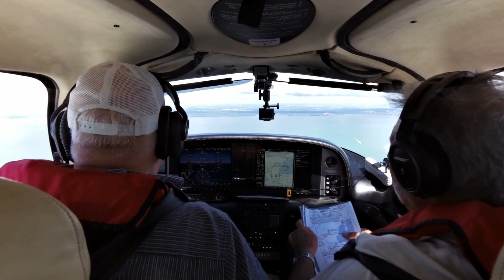Landing a Cirrus at Miami Executive.